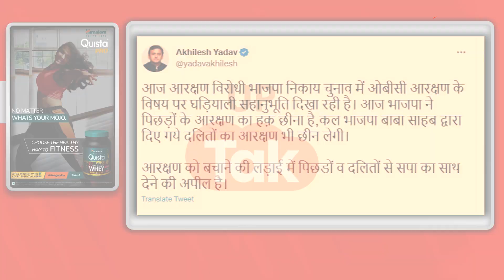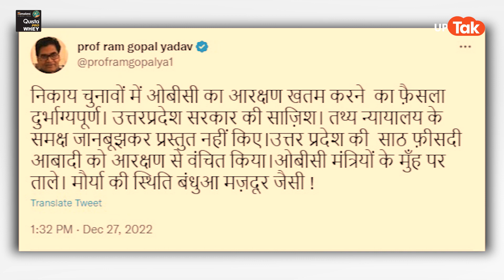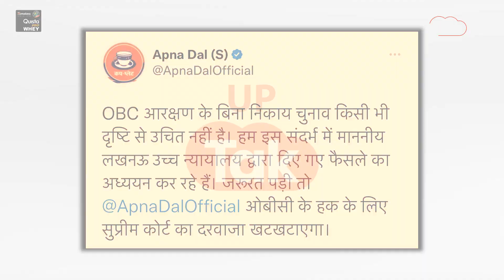OBC Resarvation : निकाय चुनाव आरक्षण पर अखिलेश ने भाजपा को लपेट डाला!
Akhilesh Yadav : निकाय चुनाव को लेकर सरकार का बड़ा फैसला, बिना ओबीसी आरकक्षण के करवा सकते है चुनाव, फैसले पर ये क्या बोल गए अखिलेश यादव !